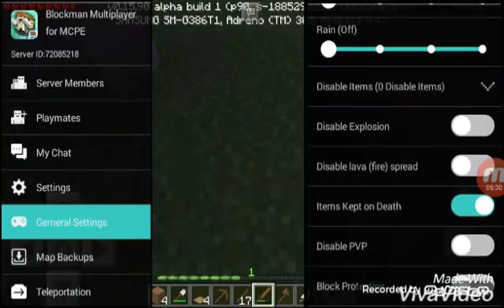Minecraft collaboration w! Let's play